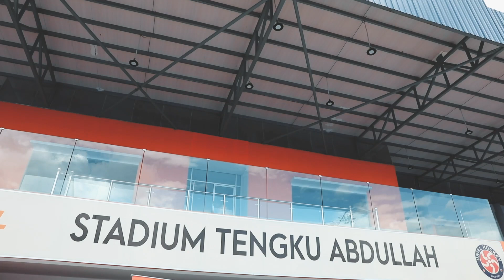UniKL Hockey Press Conference | TNBMHL 2020